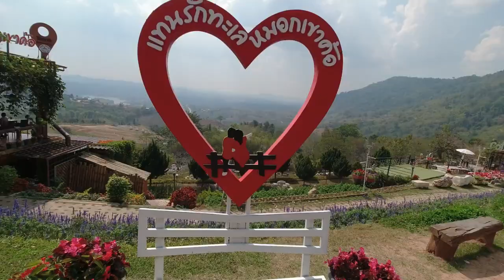Previewing Phetchabun"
Phetchabun is a stunning destination that boasts natural beauty, rich history, and a vibrant culture that is sure to captivate any traveler.

From the lush green mountains and breathtaking waterfalls to the serene temples and ancient ruins, Phetchabun has something for everyone. As you explore this magical province, you'll discover hidden gems that are off the beaten path and immerse yourself in the local way of life.

Whether you're a nature lover, history buff, or foodie, Phetchabun will leave you spellbound. You can trek through the national parks, visit the stunning temples, indulge in local cuisine, or simply relax in the hot springs.

In this YouTube channel, you'll find plenty of videos showcasing the best of Phetchabun. From the famous Khao Kho Mountain to the serene Wat Pha Sorn Kaew Temple, I'll take you on a virtual journey through this fascinating province.

So if you're looking for a unique and unforgettable travel experience, look no further than Phetchabun. Phetchabun Thailand travel nature history culture foodie temple mountains waterfalls hot springs trekking it has it all.